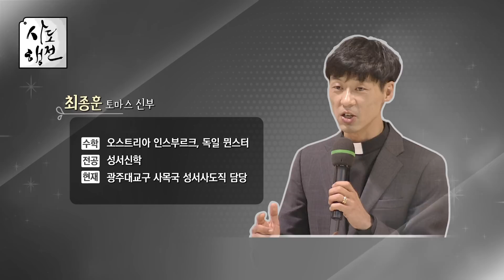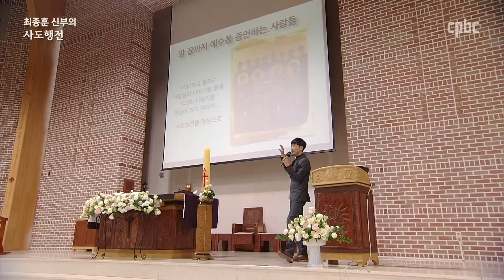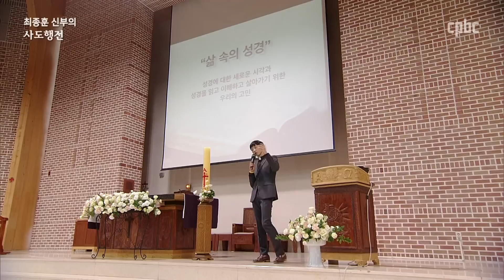1강 땅 끝까지 예수를 증언하는 사람들_최종훈 신부의 사도행전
최종훈 신부의 사도행전
1강 땅 끝까지 예수를 증언하는 사람들

- 시작기도 -

"그러나 성령께서 너희에게 내리시면 너희는 힘을 받아, 예루살렘과 온 유다와 사마리아, 그리고 땅 끝에 이르기까지 나의 증인이 될 것이다."
- 사도 1,8

세상에 증인이 되라고 명하신 주님,
저희 마음을 성령으로 타오르게 하시어
이 시간, 당신을 향한 열정에
이웃을 향한 사랑에
멈춤이 없이 나아가게 하소서.
우리 주 그리스도를 통하여 비나이다. 아멘.

오스트리아와 독일에서 성서신학을 전공한 신약성경 전문가,
광주대교구 사목국 성서사도직 담당, 최종훈 토마스 신부의
본격 사도행전 강의. 주요사건들 중심으로 그 의미를 살펴봅니다.
깊고도 뜨거운 성경-사도행전의 세계로 초대합니다.

방송시간 | 화 13:00 수 08:00 목 21:00 토 07:00 일 04:00 월 01:00